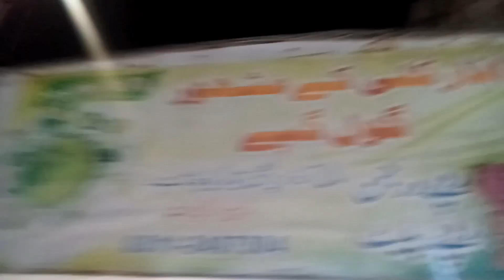Pani Puri | Gol Gappay | Best Golgappay in Karachi | Sastay aur mazaydaar | Karachi Street Food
Pani Puri | Gol Gappay | Best Golgappay in town | Bohot Sastay | Karachi Street Food